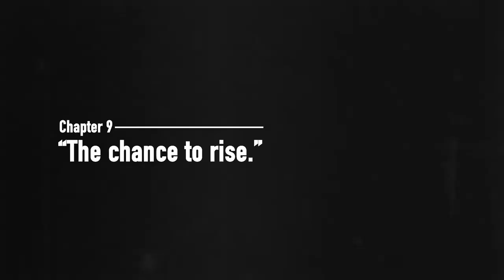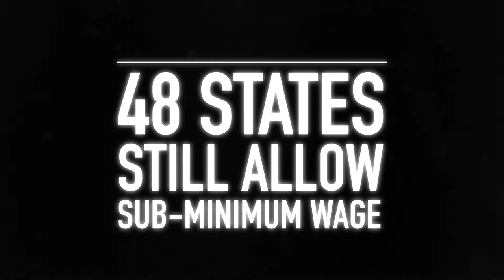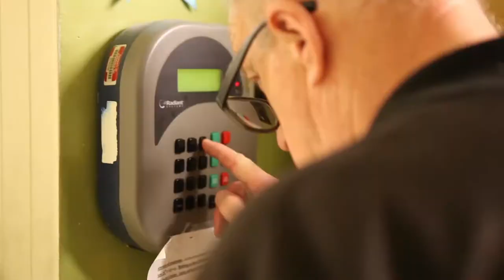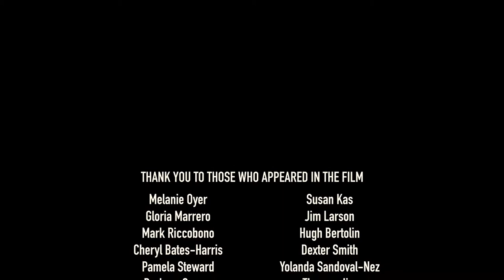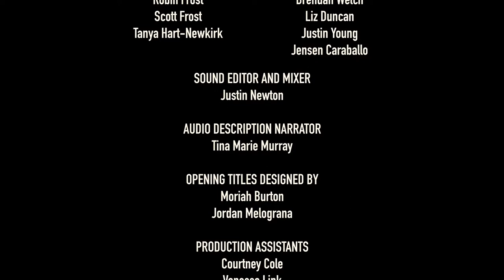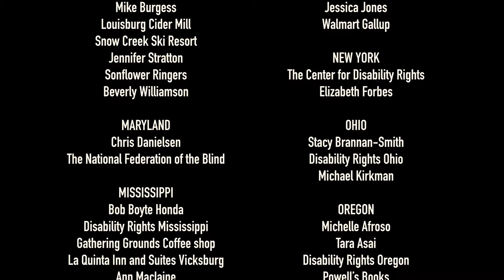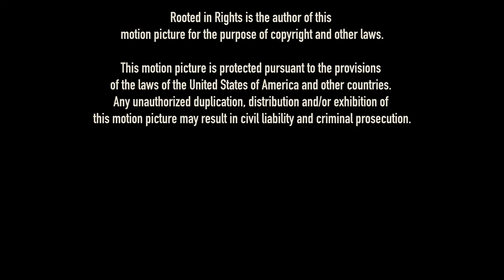Bottom Dollars Movie Chapter 09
Chapter 9: “The chance to rise.”

We have the power to change policies to create equal opportunity for people with disabilities.